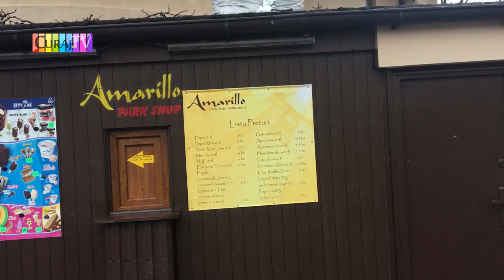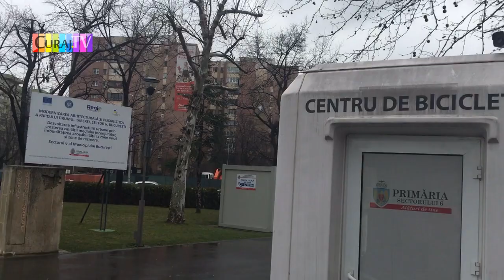Alergare civică prin Drumul Taberei, București - Curaj.TV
Am alergat o oră în jurul buclei și am depistat cîteva probleme de care sunt responsabile autoritățile locale. Deocamdată primarii și consiliile au scuza că sunt de numai cîteva luni alese, dar oare le va ajunge un mandat să facă ceva în ritmul acesta?